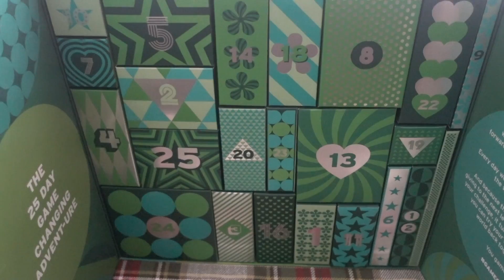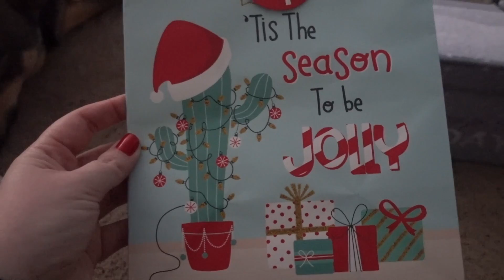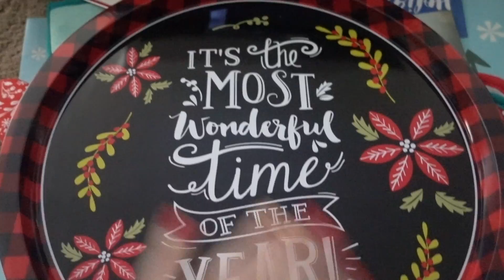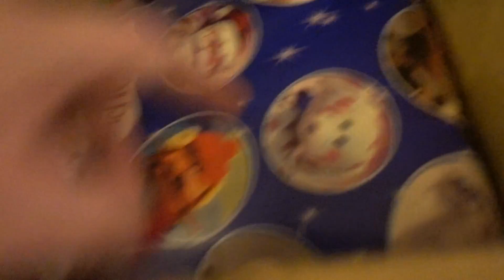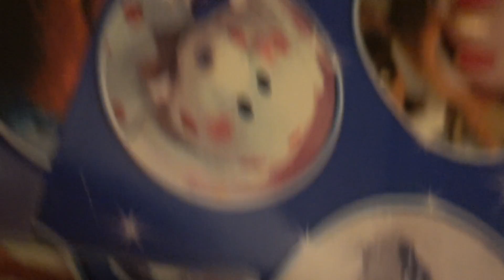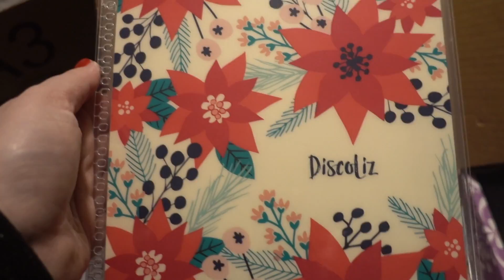PUPPY CUDDLES AND WRAPPING PRESENTS! | VLOGMAS DAY 17 (12-17-2017)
It's VLOGMAS time! For the third year in a row,  I will be uploading daily vlogs from December 2-December 26th!

Send mail to:
DiscoLiz